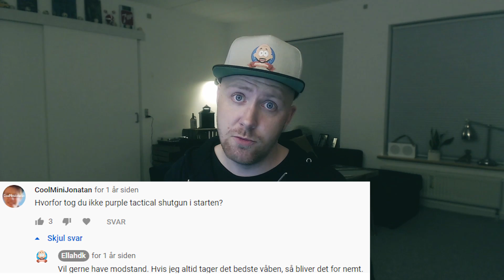ellahdk læser kommentarer #1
En ny serie ser dagens lys på min kanal, hvor jeg læser jeres kommentarer op. Skriv en kommentar i denne video, og det kan være, den bliver læst op i næste video :)

Benja87 - alle bliver accepteret

Fortnite Creator Code: ellahdk